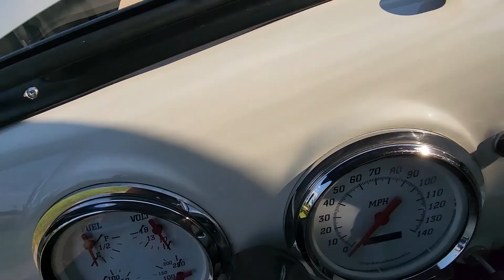1949 Chevrolet 3100 Pre Purchase Inspection Running Walk Around Mad Muscle Garage